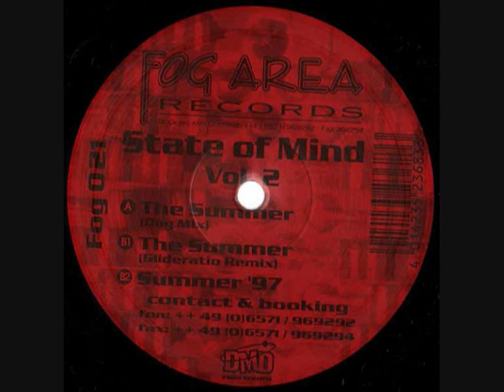State Of Mind - Summer Day (Glideratio Mix)